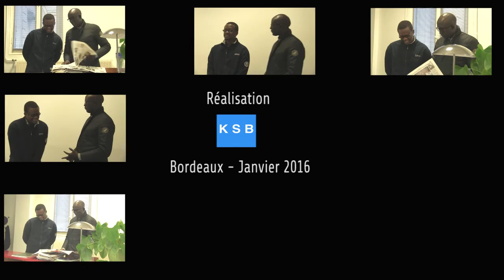Voeux des représentants du Parti Socialiste du Sénégal à Bordeaux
Deux militants du Parti Socialiste sénégalais présentent leurs voeux à leurs compatriotes sénégalais vivant dans l'hexagone. Ils ont, pour cela, porté leur choix sur Kaddu Sénégalais de Bordeaux.